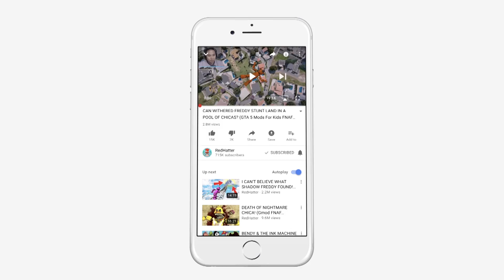CAN MARSHMELLO & ANIMATRONICS DEFEAT THE EVIL PLAYTIME CLONE ARMY? (GTA 5 Mods FNAF RedHatter)